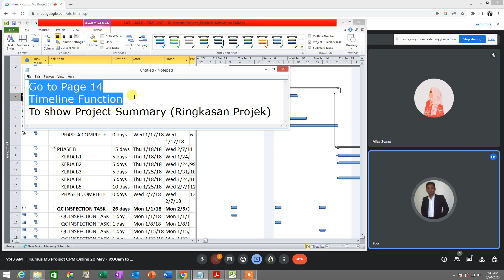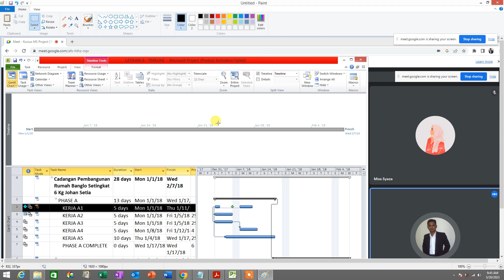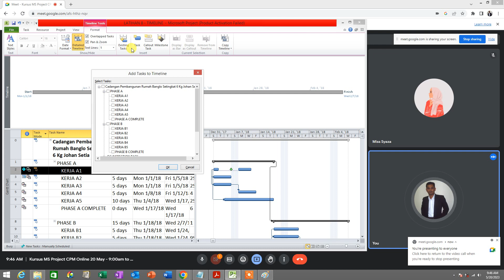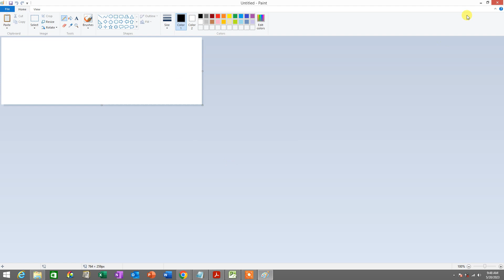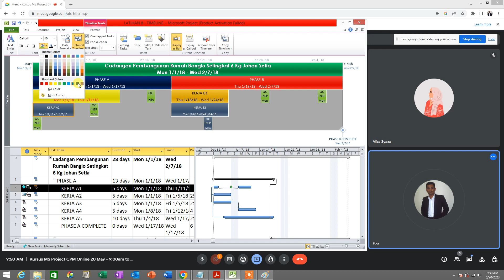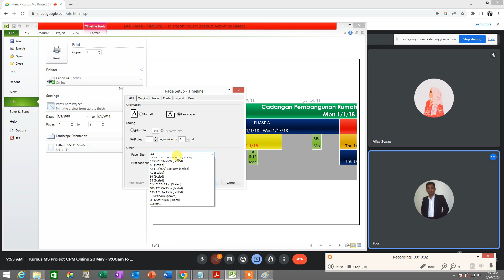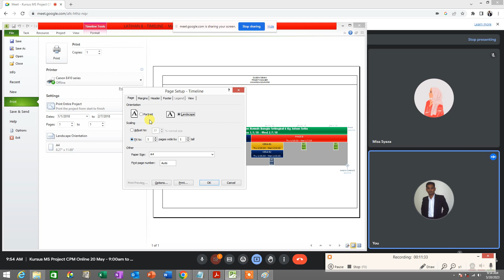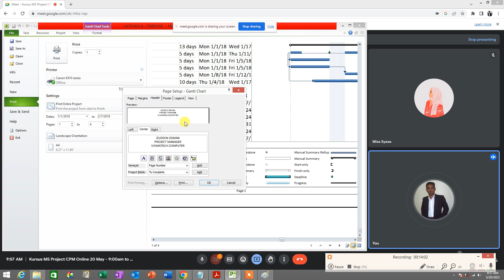MS Project Tutorial Bahasa Melayu - Timeline (Kursus Sijil MS Project CPM)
MS Project For Project Management CPM Course Malaysia (Kursus MS Project Fizikal Classroom / Online)
Kursus CIDB 20 CCD Points Course (Kursus CIDB Fizikal Classroom / Online)

This Microsoft Project Professional Certificate Course is HRDF Claimable. Vixmatech MyCoID is LLP0006644LGN. The certificate obtained from this course will carry 20 CCD Points by CIDB.

Sijil Diiktiraf & Spesifikasi kursus ini berdaftar di bawah CIDB Malaysia, Kementerian Kewangan, Kementerian Sumber Manusia & Pembangunan Sumber Manusia Berhad. HRDF Claimable. Sijil 20 mata CCD CIDB diberi pada hari kedua setelah tamat kursus.

Kursus Sijil Microsoft Project (MS Project) Fizikal Classroom / Online ini direka khas untuk mereka yang beginners atau zero knowledge tentang software Microsoft Project. Di dalam Kursus CIDB ini, para peserta dapat mempelajari konsep Project Management itu sendiri iaitu aktiviti-aktiviti sementara yang direka untuk menghasilkan product, service atau output result yang mengikut spesifikasi tertentu. Aktiviti-aktiviti sementara itu merangkumi proses merancang, mengenalpasti, melaksanakan tugas, memantau, mengawal & mengurus sesebuah projek di dalam suatu jangkamasa tertentu dengan sumber & kos yang tertentu.

Setelah mendalami konsep-konsep berkaitan Project Management, para peserta akan mempelajari teknik-teknik yang betul & tepat dalam menggunakan software Microsoft Project untuk menyelia & menguruskan sesebuah projek. Para peserta dapat mempelajari kaedah efektif menggunakan software Microsoft Project untuk membantu pengurusan projek: memasukkan maklumat kerja, memasukkan jangkamasa kerja, mengira kos belanjawan projek, meletakkan hubung kaitan antara kerja (relationship of tasks), mentafsirkan Gantt Charts, menguruskan tenaga pekerja, mengenalpasti critical tasks & critical path, meletakkan dateline, meletakkan target kerja (milestone), membina jadual projek dan membina laporan projek.

Kami sebuah Pusat Latihan I.T. yang bertauliah berdaftar di bawah CIDB, Kementerian Kewangan & Kementerian Sumber Manusia menawarkan Kursus Sijil Microsoft Project Professional Training Course. Butir-butir kursus adalah seperti berikut:

Training Details:
Nama Program: Kursus Sijil Microsoft Project For Project Management (CPM & Tracking)
Training Method: Kursus CIDB 20 CCD Points (Kursus Fizikal Classroom / Online)
Training Provider: Vixmatech Computer Training Center, Bandar Bukit Tinggi Klang, Selangor
Jangkamasa: 2 hari penuh (9am-5pm)
Kemudahan: Komputer Disediakan (Air-cond Computer Lab)
Courseware: MS Project 2019 Dvd Software Installer & Course Manuals diberi (Send by Google Drive !)

** Kursus Fizikal Classroom / Online
** Sijil Pencapaian 20 CIDB CCD Points akan diberikan kpd students
** Sijil Diiktiraf !
** Para peserta layak mendapat 20 mata CCD CIDB selepas tamat kursus.
** Sijil 20 mata CCD CIDB diberi pada hari kedua setelah tamat kursus.
** HRDF Claimable
** Komputer Disediakan (Air-cond Computer Lab)
** MS Project 2019 Dvd Software Installer & Course Manuals diberi percuma (Send by Google Drive !)